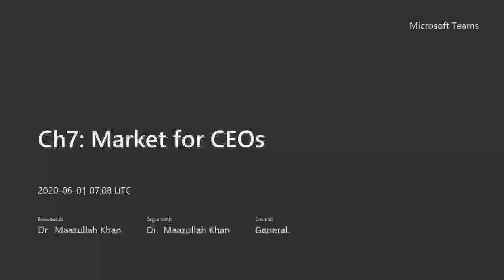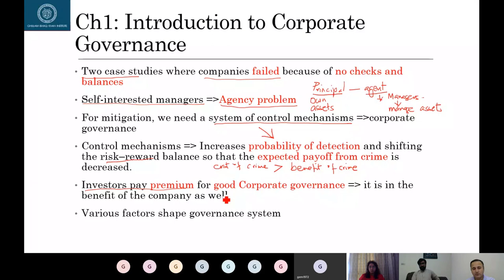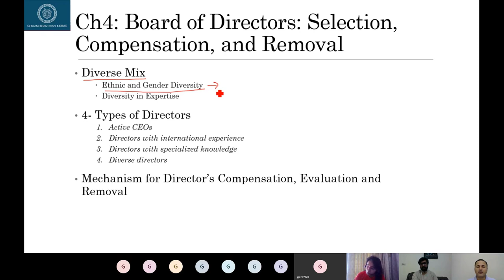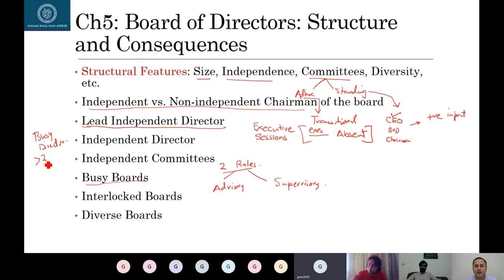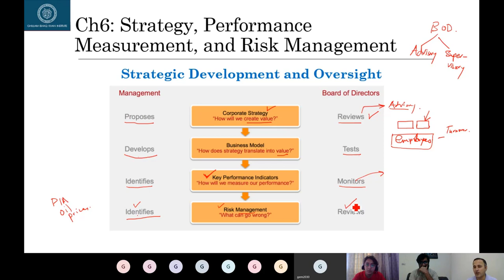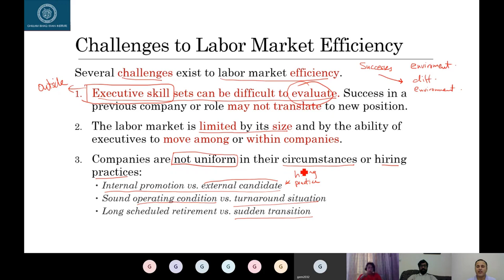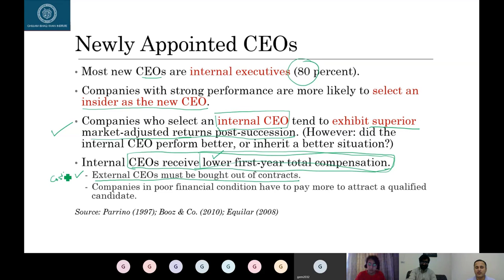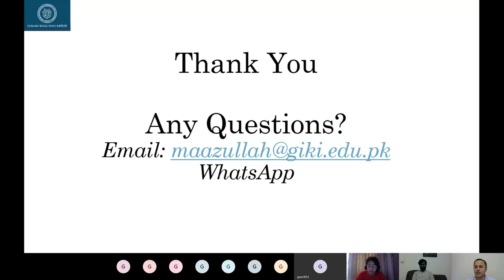Ch7 Market for CEOs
Corporate Governance